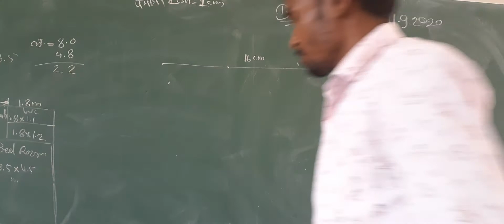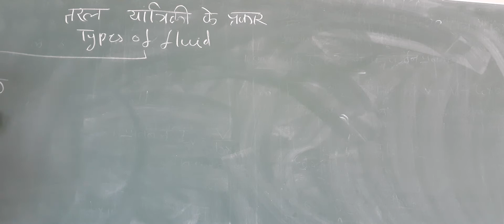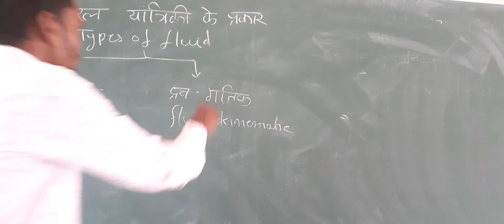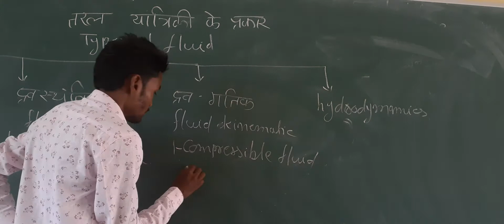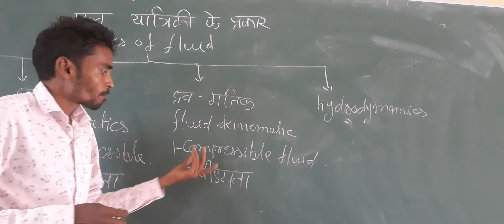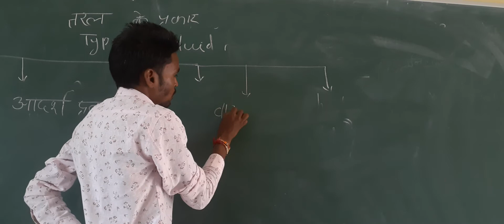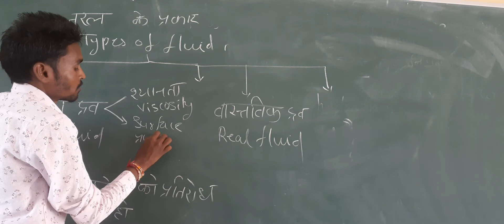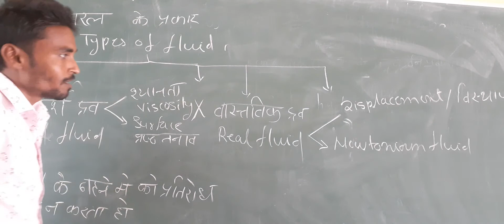Typs of fluid mechanics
Civil engg